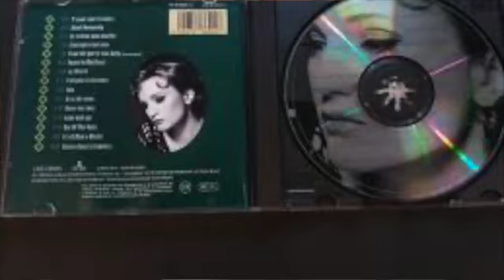I LOVEYOU-INSTRUMENTAL-ALLINSTRUMENTS BY-HAKOP-GALADJIAN